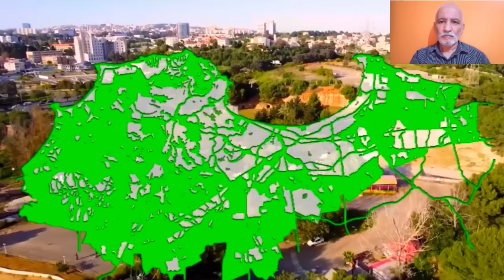تابعو هذا التقرير الكامل و الشامل حول مخطط الحزام الأخضر لولاية الجزائر GREEN MAP